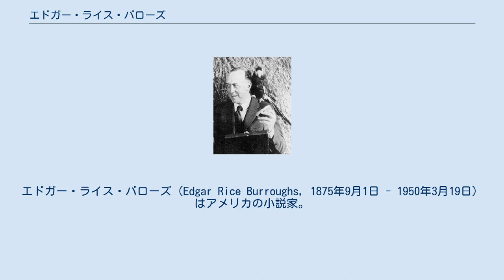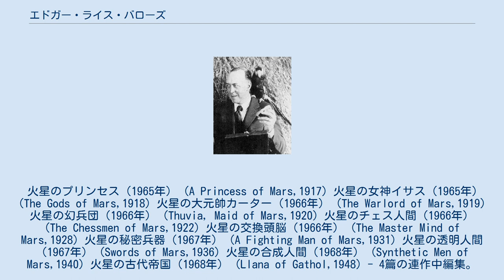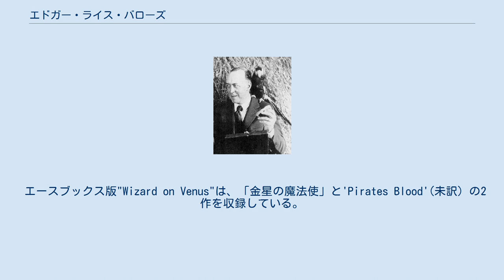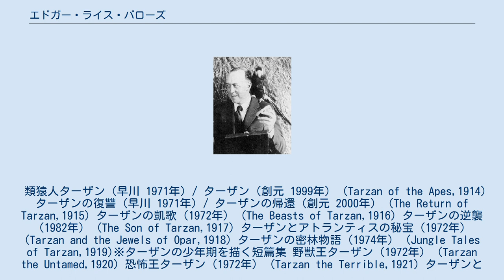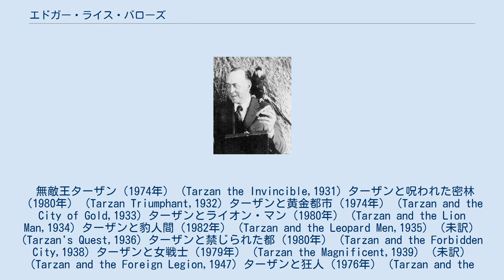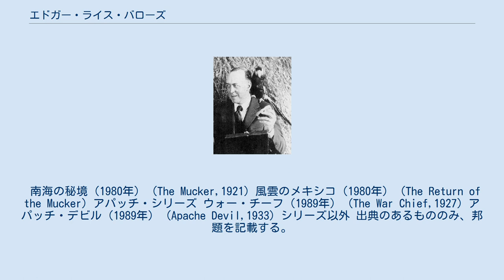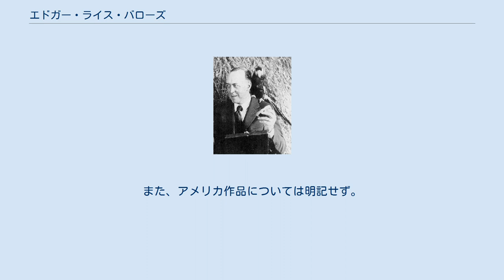エドガー・ライス・バローズ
エドガー・ライス・バローズ（Edgar Rice Burroughs, 1875年9月1日 - 1950年3月19日）はアメリカの小説家。
「エドガー・ライス・バロウズ」（ハヤカワ文庫SF）、「E・R・バローズ」（創元推理文庫）の表記もある。
頭文字で単にERBとも書かれる。
 代表作はSF小説『火星のプリンセス』を始めとする火星シリーズと、ターザン・シリーズなどの冒険小説、ペルシダー・シリーズなどの秘境探検小説で、これらは「（バローズの）3大シリーズ」と呼ばれ、創作活動の初期から終期まで継続して書き継がれた（金星シリーズを含めた場合は4大シリーズ）。
火星シリーズや金星シリーズは惑星冒険ものや剣と惑星もの、ペルシダーシリーズはロストワールドものにも該当し、それらの代表であるが、しかし最初の作品ではない。
 作風としては、恋に彩られた冒険ものが多く、SF小説の多くがそれに当てはまる。
ハードSFは「月からの侵略」（月シリーズの第2部）などごく少数に留まる。
 刊行年は単行本化のもの。
アメリカ版の刊行年は、リチャード・A・ルポフ　『バルスーム』　厚木淳訳、東京創元社、1982年、261-265頁に拠った。
 日本語版タイトルは、ターザン・シリーズは早川書房版、それ以外は東京創元社版を表記。
両社から出ているものは、それぞれに明記した。
 なお、原文は、プロジェクト・グーテンベルクで入手して読むことができる。
 火星のプリンセス（1965年） (A Princess of Mars,1917) 火星の女神イサス（1965年） (The Gods of Mars,1918) 火星の大元帥カーター（1966年） (The Warlord of Mars,1919) 火星の幻兵団（1966年） (Thuvia, Maid of Mars,1920) 火星のチェス人間（1966年） (The Chessmen of Mars,1922) 火星の交換頭脳（1966年） (The Master Mind of Mars,1928) 火星の秘密兵器（1967年） (A Fighting Man of Mars,1931) 火星の透明人間（1967年） (Swords of Mars,1936) 火星の合成人間（1968年） (Synthetic Men of Mars,1940) 火星の古代帝国（1968年） (Llana of Gathol,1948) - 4篇の連作中編集。
 古代の死者たち 火星のブラック・パイレーツ 火星の冷凍人間 火星の透明人間 火星の巨人ジョーグ（1968年） (John Carter of Mars,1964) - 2篇を収録。
 火星の巨人ジョーグ 木星の骸骨人間 金星の海賊（1967年） (Pirates of Venus,1934) 金星の死者の国（1968年） (Lost on Venus,1935) 金星の独裁者（1969年） (Carson of Venus,1939) 金星の火の女神（1969年） (Escape on Venus,1946) 金星の魔法使（1970年） (Tales of the Three Planets,1964) 『金星の魔法使』は4作を収録した短編集で、金星シリーズは表題作のみ。
創元版はカナベラルプレス版を底本としており、他3篇は「5万年前の男」「さいはての星のかなたへ」「タンゴール再登場」。
 エースブックス版"Wizard on Venus"は、「金星の魔法使」と'Pirates Blood'(未訳）の2作を収録している。
 月の地底王国（早川 1970年）/ 月のプリンセス（創元 1978年） (The Moon Maid,1926) 月人の地球征服（早川 1970年）/ 月からの侵略（創元 1978年） (The Moon Men) The Moon MenはThe Moon Men、The Red Hawkの2編の合本であり、ムーン・シリーズは全体で3部作の構成である。
アメリカ(McClurg．)では、全1巻としてハードカバー版が刊行されているが、第2部と第3部は約1/5が削除されている。
エース・ブックスのペーパーブック版は、雑誌掲載版を収録した完全版である。
 類猿人ターザン（早川 1971...